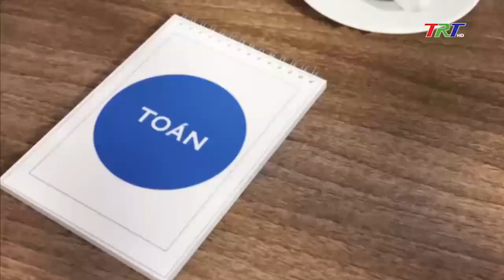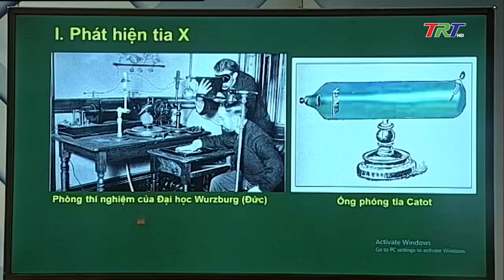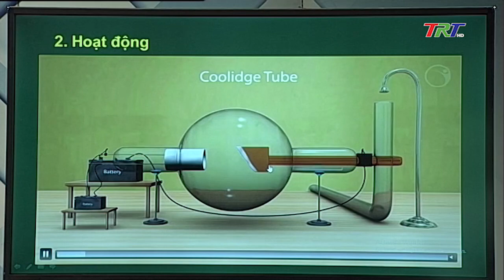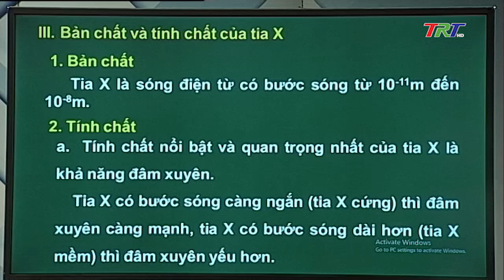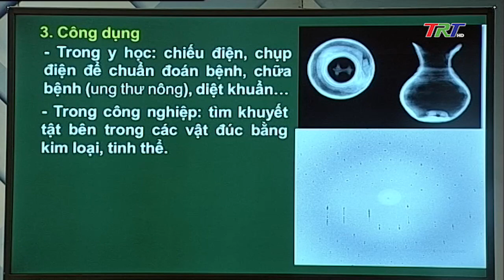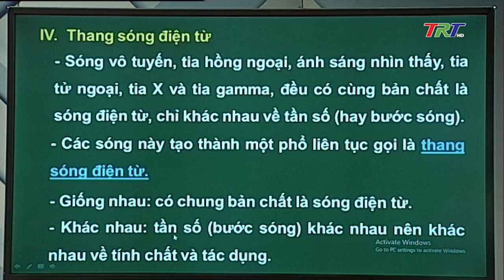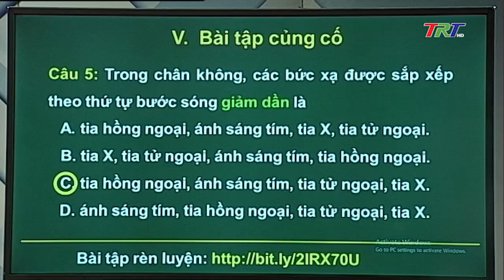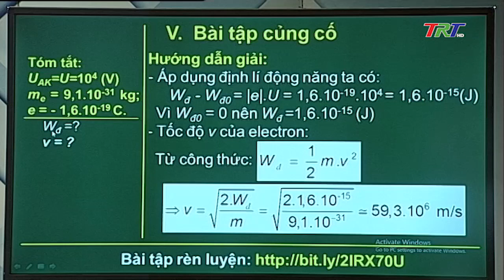Vật lý 12: Tia Rơnghen (Tia X)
Vật lý 12: Tia Rơnghen (Tia X) phát sóng ngày 26/3/2020